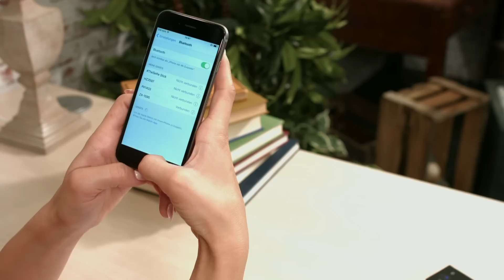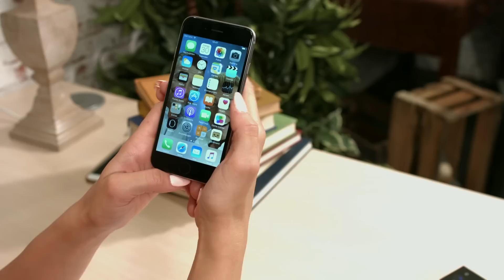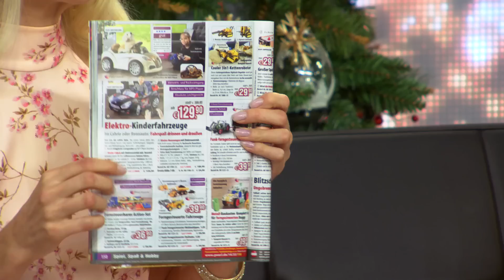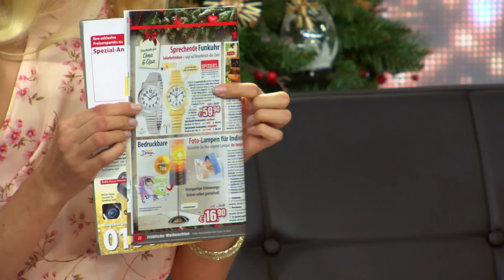1001 Geschenkideen für Weihnachten 2016 mit Vivien Konca (17.11.16)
In diesem Video zeigen Anne-Kathrin Kosch und Vivien Konca alles rund um.

(00:01:00) auvisio - statt 69,90 EUR jetzt 27,99 EUR

(00:05:30) Playtastic Sportliches Elektro-Kinderfahrzeug mit Fernsteuerung
Mein erstes Auto: ein Traum für Ihre Kleinen - Fahrfreude garantiert!
* Sportliches Rennwagen-Design
* Selbstfahrendes Kinderfahrzeug mit Elektroantrieb
* Sicher dank Fernsteuerung zum Lernen, Helfen und Stoppen
* Gaspedal, Vorwärts- und Rückwärtsgang per Kippschalter
* Frontscheinwerfer leuchten, sobald Ihr Kind Gas gibt
* Integrierter Sicherheitsgurt
* 3,5-mm-Klinke-Kabel für Musikwiedergabe, z.B. von Ihrem MP3-Player
* Maximale Traglast: 30 kg
* Höchstgeschwindigkeit: 2,7 km/h
* Fahrzeit je Akkuladung (4500 mAh): 1 bis 2 Stunden (Ladezeit: 9-10 Stunden)
* Fernsteuerung benötigt 1x 9-V-Block (bitte separat bestellen)
* Maße: 112,5 x 66,6 x 52,2 cm
* Leergewicht (inkl. Akku): ca. 11 kg
* Kinderfahrzeug inklusive 3,5-mm-Klinke-Kabel, Akku, Fernsteuerung, Ladekabel und deutscher Anleitung

(00:10:30) St. Leonhard Sprechende Armbanduhr: Sprechende Seniorenuhr mit Funk und Solar, versilbert (Sprechende Uhr Senioren)
Diese solarbetriebene Uhr sagt Ihnen die Zeit - einfach auf Knopfdruck!
* Ideal auch im Dunkeln oder für Menschen mit Sehschwäche
* Klare Ansage der Uhrzeit oder des Datums per Knopfdruck
* Sprechende Armbanduhr für Senioren
* Uhr und Armband sind versilbert: edel im Aussehen
* Übersichtliches, analoges Zifferblatt
* Solarfunktion: hält bis zu 180 Tage mit einer Ladung
* Alarmsignal für stündliche Ansagen (ausschaltbar)
* Metallarmband
* Maße: Ø 40 mm, Armband-Breite 15 mm, Gewicht: 70 g
* Sprechende Solar-Seniorenuhr inklusive deutscher Anleitung - Außerdem relevant oder passend zu: großen Zahlen Damen, Herrenuhr Funkuhr, st leonhard, Zeitansage, Schmuck, Rentner, Herren

(00:15:30) St. Leonhard Armreif mit umlaufender Kristall-Verzierung, vergoldet, 10 mm breit
Goldglanz und funkelnde Kristalle: ein edles Kompliment am Handgelenk
* Breiter Damen-Armreif mit funkelnder Kristall-Verzierung
* Böhmische Kristalle
* Vergoldung
* Geschlossener Rundreif
* Zeitlos klassisches Design
* Edler Damen-Armreif mit Kristall-Verzierung
* Geschlossener Rundreif: effektvoll hohl-gewölbt, mit punzierter Innenseite
* Rundum-Verzierung der Außenseite: böhmische Kristalle
* Vergoldet
* Zeitlos klassisches Design
* Größe: 65 x 65 x 4 mm, Breite: 10 mm

(00:20:30) infactory Beleuchteter Zimmerbrunnen "Waldteich" mit LED und Pumpe
Entspannender und dekorativer Ruhepunkt, der Geist und Raumklima erfrischt
* Entspannend und dekorativ
* Stimmungsvolle LED-Beleuchtung
* Verbessert das Raumklima
* Naturgetreues Design
* Dekorativer Zimmerbrunnen als Waldteich mit knorrigem Wurzelwerk
* Wasser rinnt von der Wurzel in den Teich
* Ideal für zu Hause und im Büro
* Entspannende Wirkung durch fließendes Wasser
* Stimmungsvolle Beleuchtung: 4 LEDs im Teich
* Erfrischt das Raumklima: erhöht die Luftfeuchtigkeit
* Leistung der Wasserpumpe: 2,5 W
* 4 Bodennoppen: schonen Oberflächen
* Naturgetreues Design
* Material: robustes Polyresin
* Stromversorgung: 230 V (Euro-Stecker)
* Maße: 340 x 235 x 205 mm, Gewicht: 3.215 g
* Zimmerbrunnen inklusive Netzteil und deutscher Anleitung